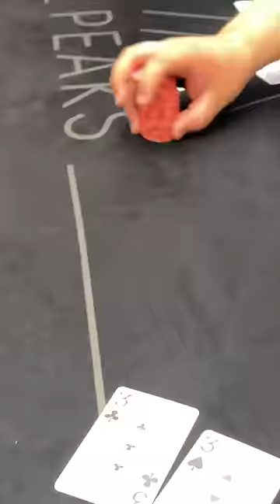QUADS!! HUGE HAND IN CRAZY ACTION GAME!!